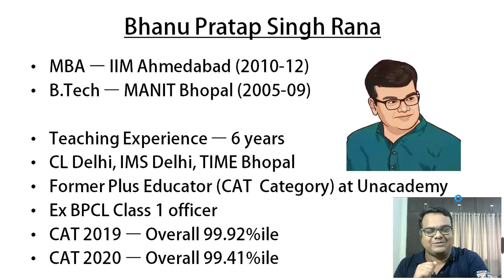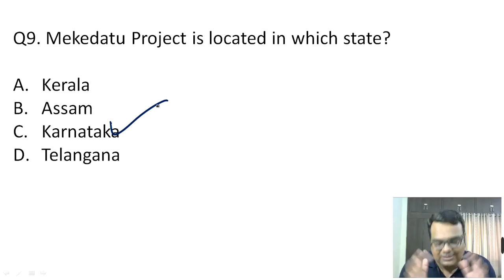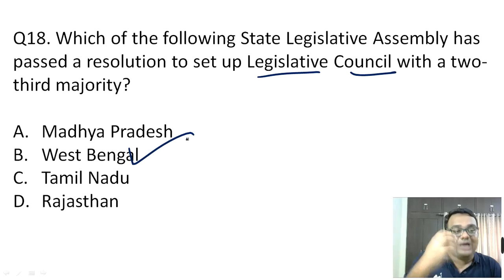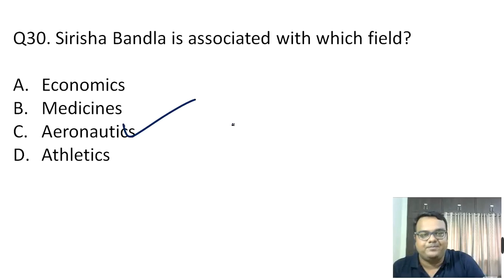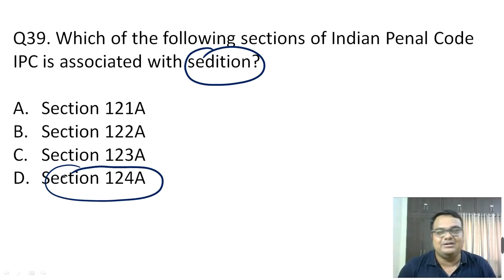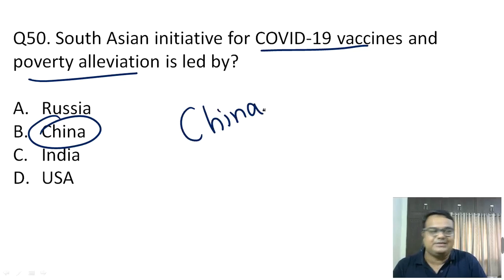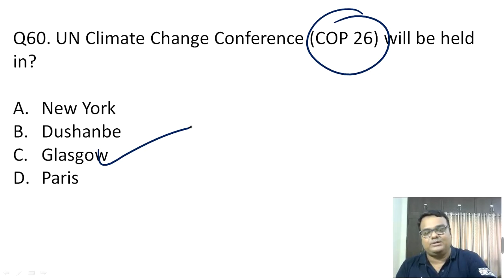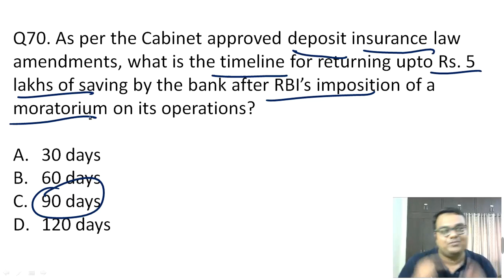70 Most Important GK/Current Affairs MCQs - July 2021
Most important monthly Current Affairs/GK concepts will be covered through MCQs. Elaborate discussion will follow each question.

Do Join the Telegram Group